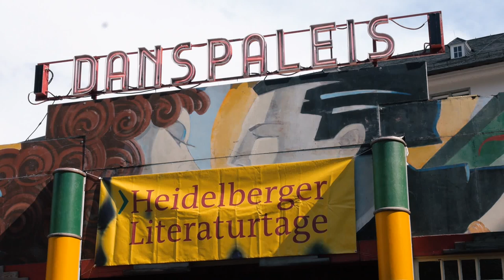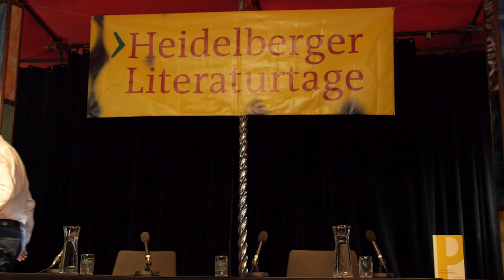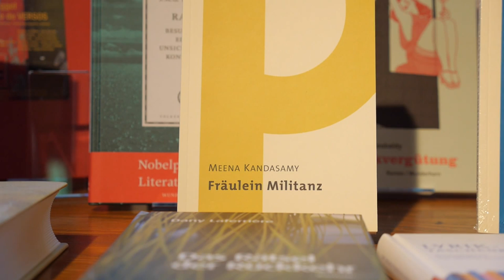Heidelberger Literaturtage: Meena Kandasamy, Lesung und Übersetzung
Die indische Schriftstellerin Meena Kandasamy (Chennai) las auf den 21. Heidelberger Literaturtagen am 27. Juni 2015 im Spiegelzelt auf dem Universitätsplatz aus ihrem Gedichtband "Fräulein Militanz".

Die Literaturkritikerin Dr. Claudia Kramatschek (Berlin) las die deutsche Übersetzung und führte das anschließende Gespräch mit der Autorin.

Meena Kandasamy, Fräulein Militanz, Gedichte. Aus dem Englischen übersetzt von Raphael Urweider. Verlag das Wunderhorn, Heidelberg, 2014. ISBN 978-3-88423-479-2